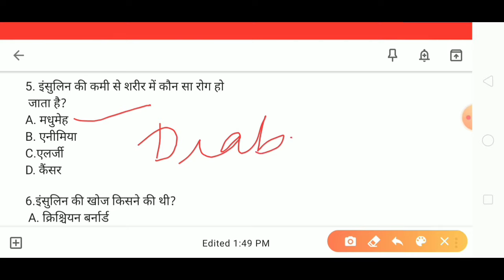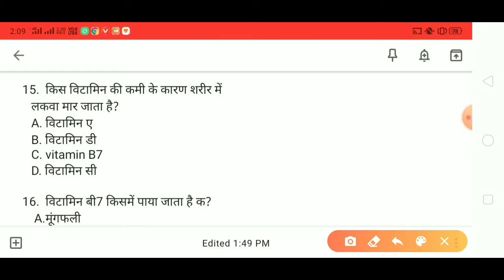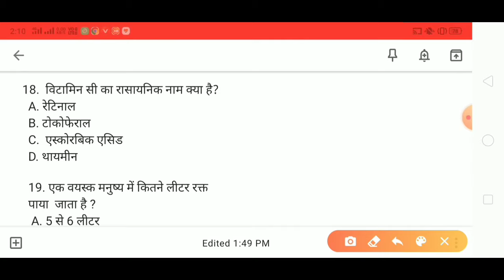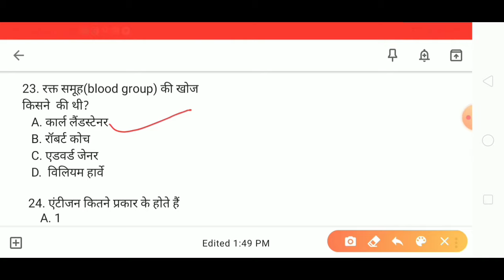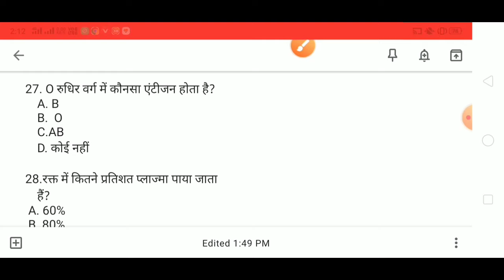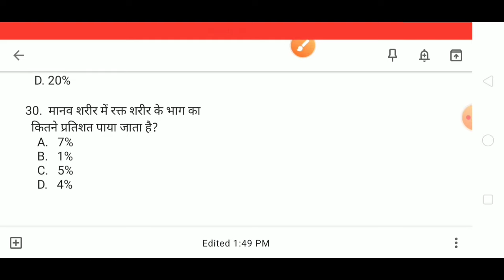ANM और नर्सिंग एग्जाम में पूछे जाने वाले महत्वपूर्ण प्रश्न